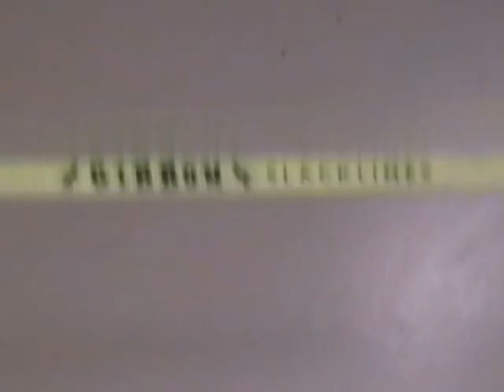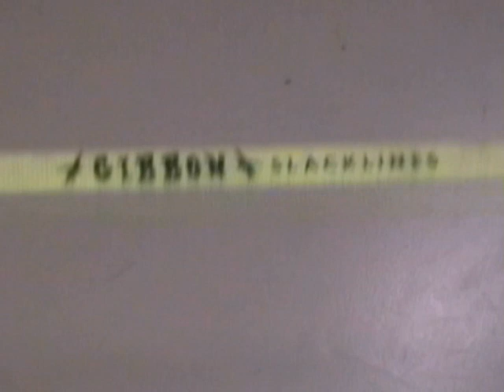Gibbon Slackline Hall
Stuttgart Dezember 2007: A bunch of cranzy Gibbons has overtaken Hölderlin's hall to fulfill their mission: Having fun to the max!